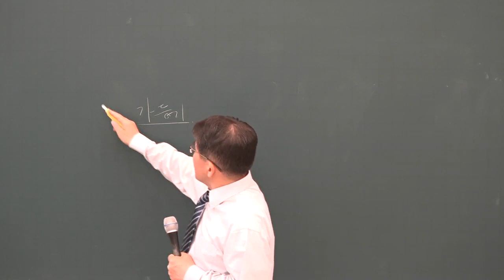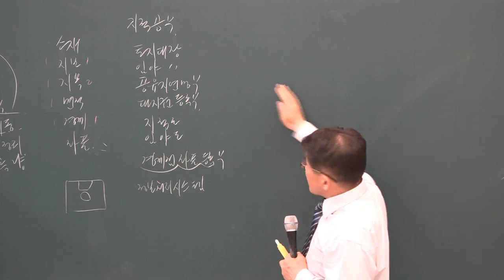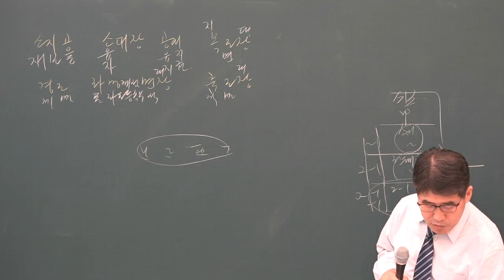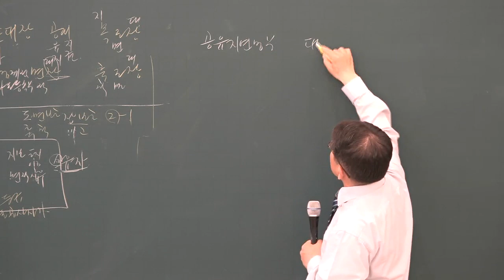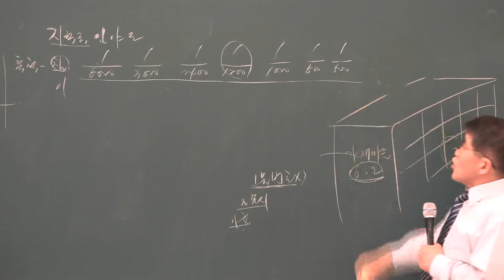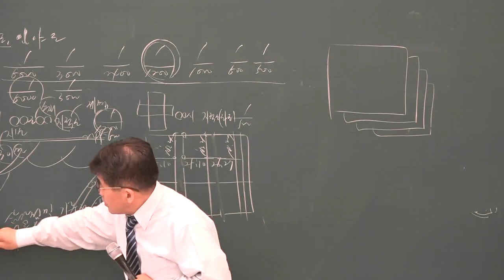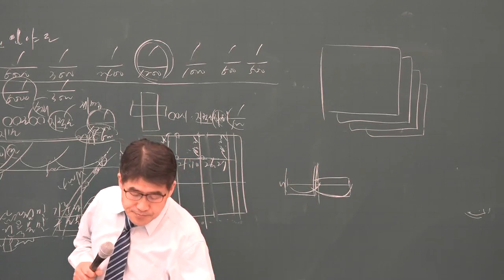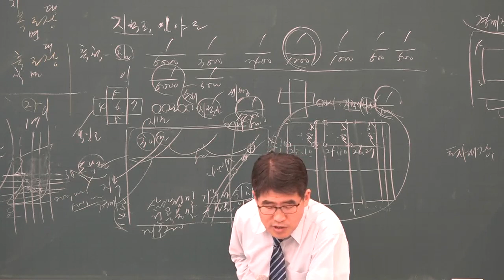[공전무] 2019년 공인중개사 부동산 공시법 심화이론 5-5